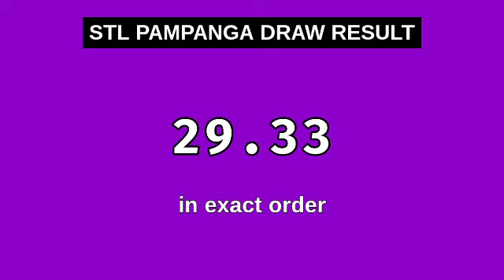3rd draw, STL PAMPANGA 8PM result today STL pares January 29, 2024 evening draw result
Today January 29, 2024 Monday